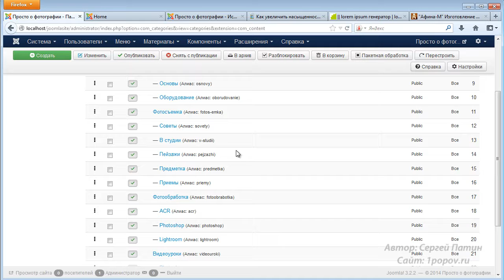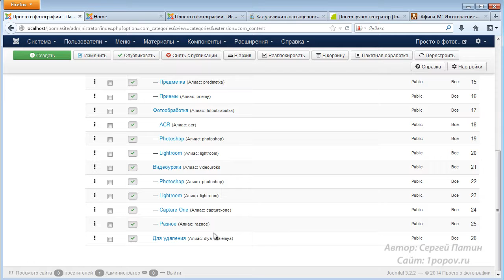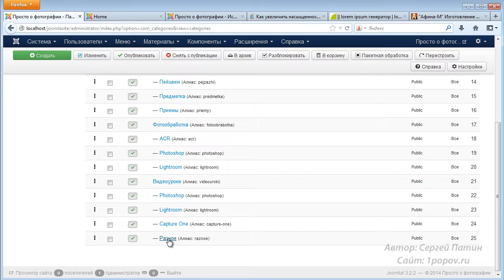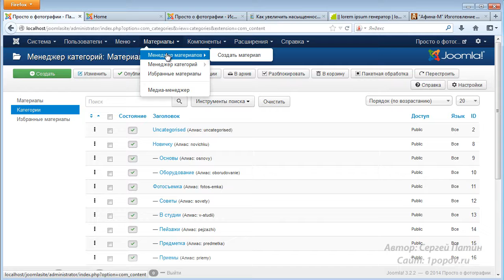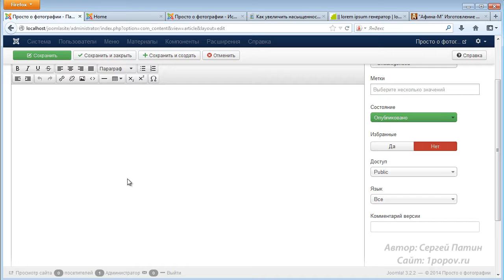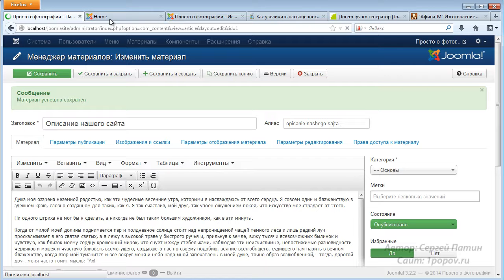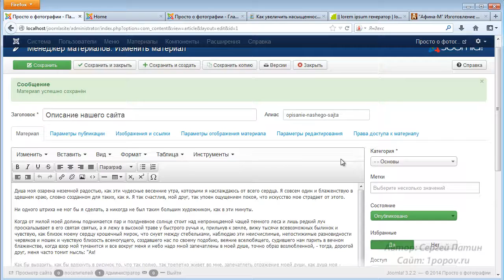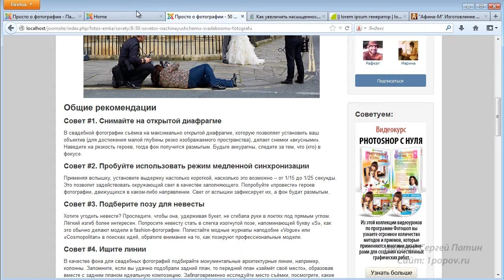Joomla! Ваш первый сайт. Урок №7. Добавление материалов. (Евгений Попов, Сергей Патин)